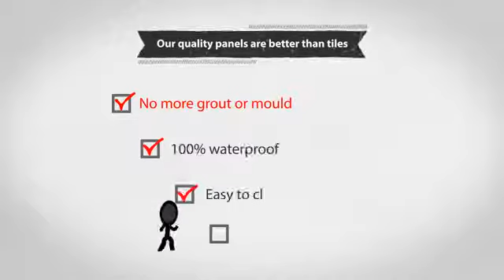Proclad, Aquabord & Aquaclad - Wall, ceiling & floor coverings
IPSL suppliers of wall, ceiling and floor coverings for commercial and domestic customers